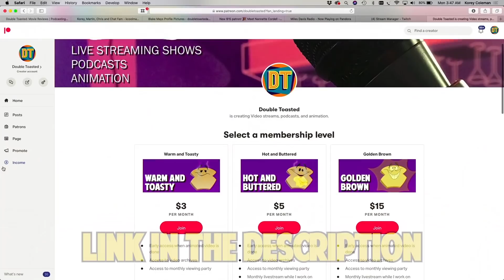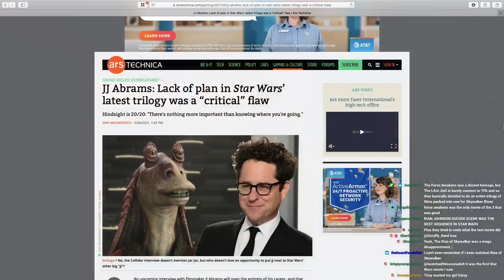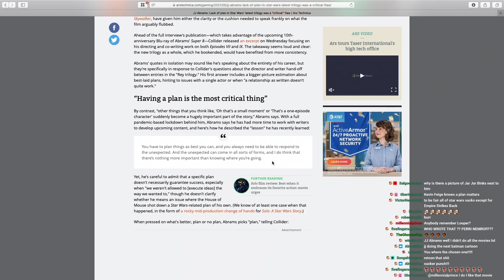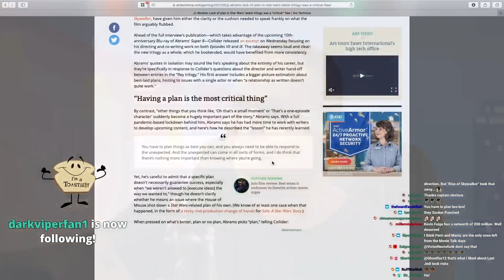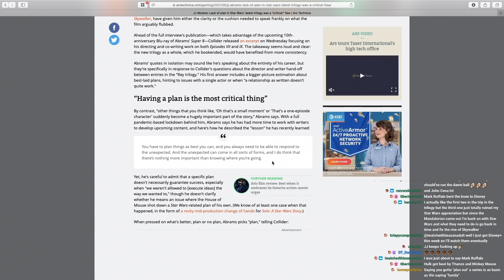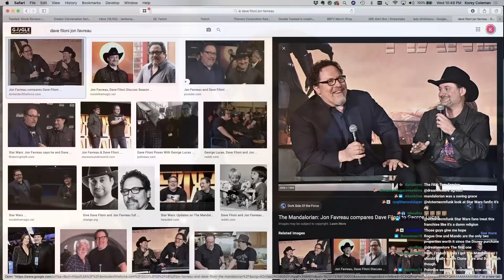JJ ABRAMS DISCUSSES THE CRITICAL STAR WARS MISTAKE HE MADE | Double Toasted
JJ ABRAMS DISCUSSES THE CRITICAL STAR WARS MISTAKE HE MADE | Double Toasted - Today at Double Toasted we discuss the trending news about JJ Abrams and his Star Wars mistake. In this funny video, we look at the JJ Abrams Collider interview where he mentions his JJ Abrams Star Wars mistake. We give our reaction to this and also give you our true thoughts on The Rise Of Skywalker. What do you think about this latest news?